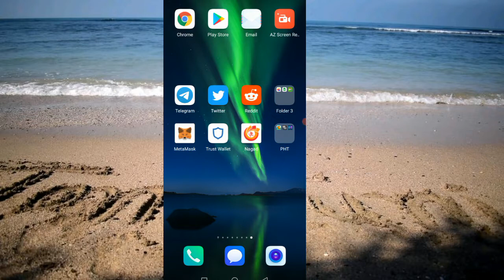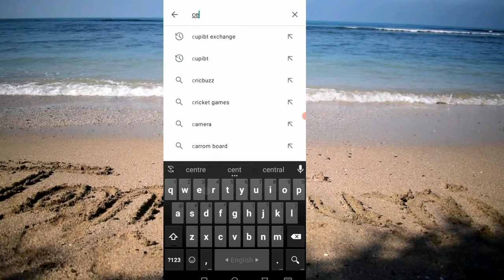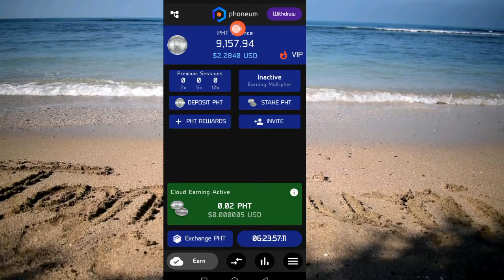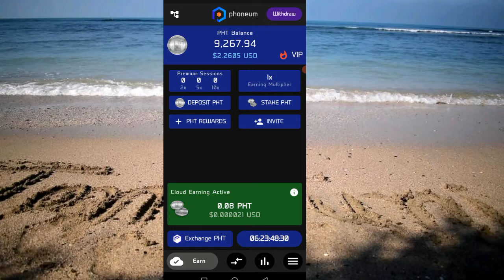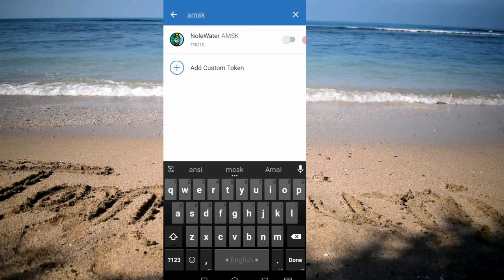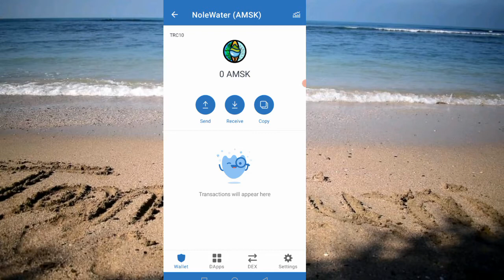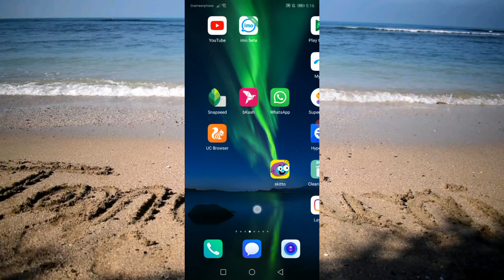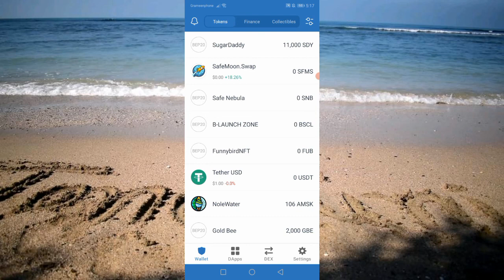PHT Token Earning App || Crypto Treasure Earning App || NoleWater Live Withdraw 106 AMSK Token ||BD